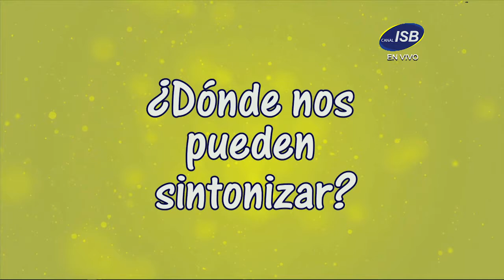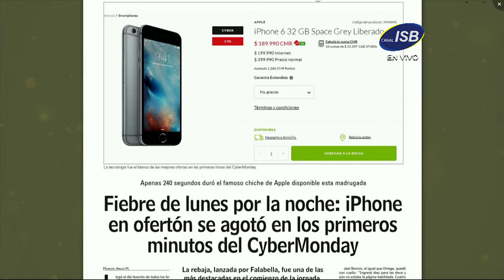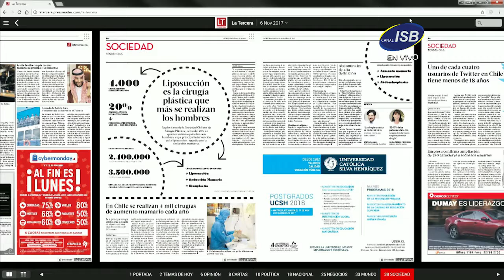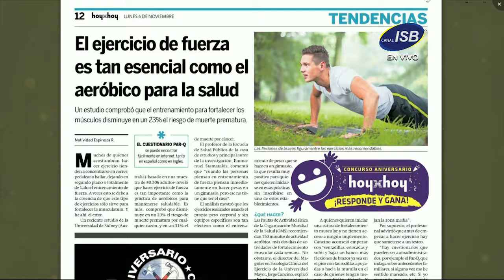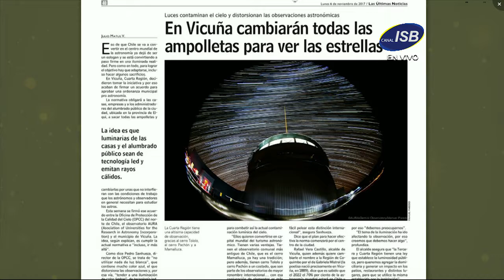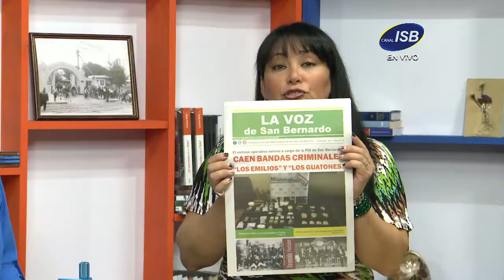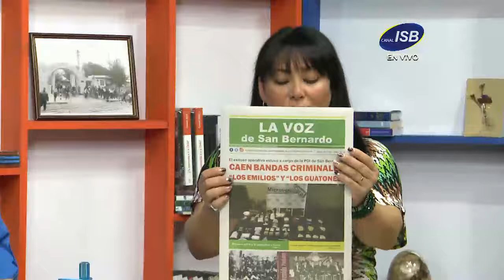Juntos se Pasa Mejor 142 Lunes 6 de Octubre de 2017 Bloque 2